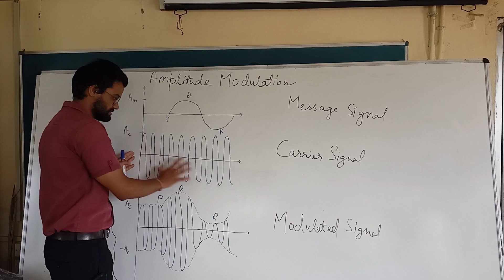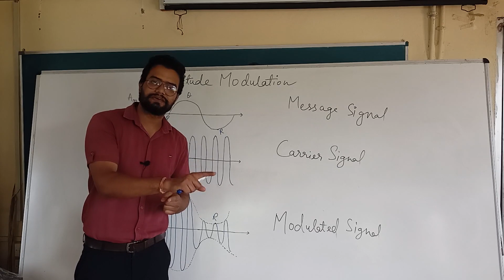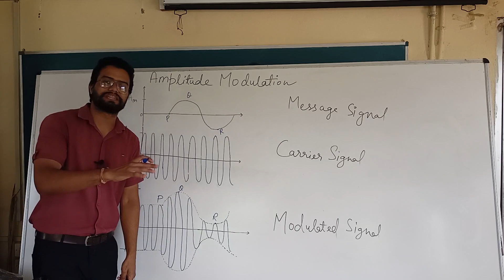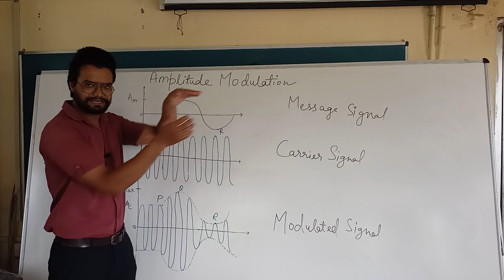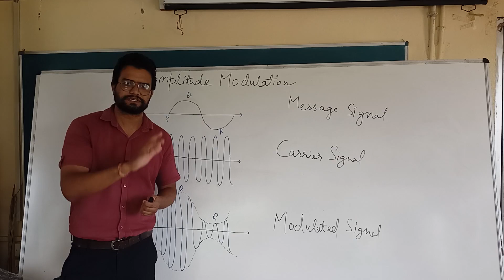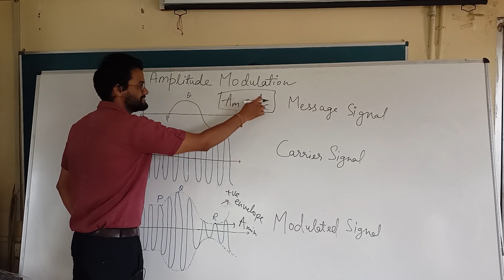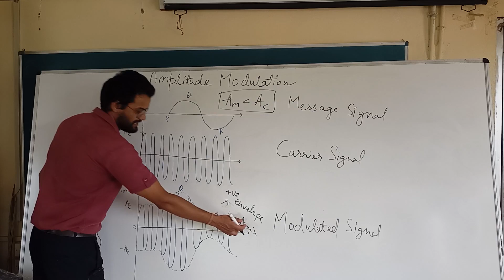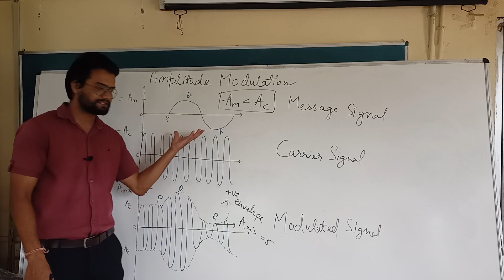What is Amplitude Modulation and its waveform ( LECTURE 6 )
What is Amplitude Modulation. Explanation with waveform.